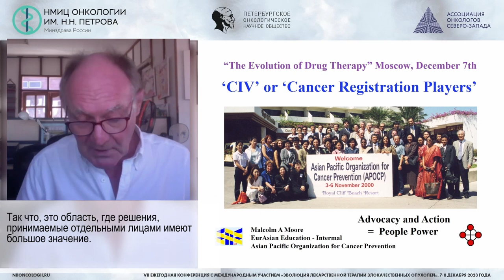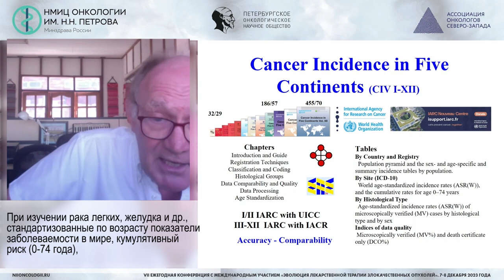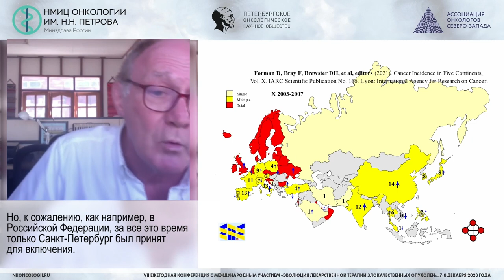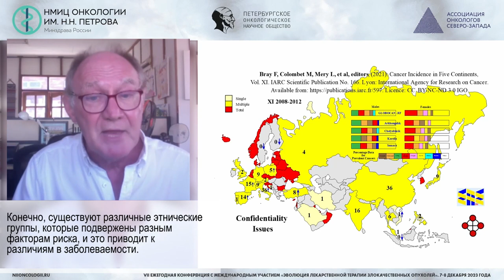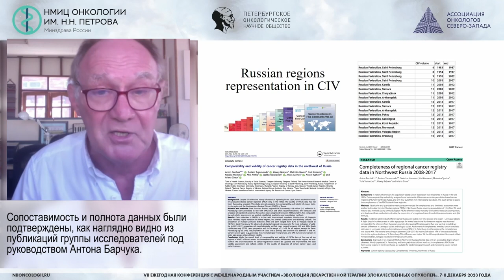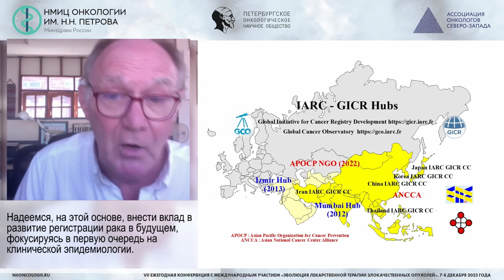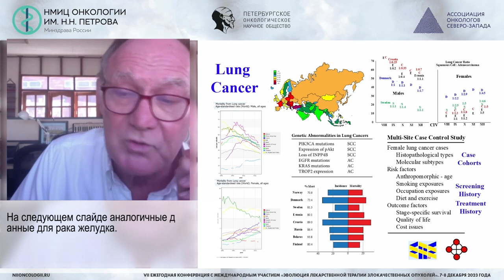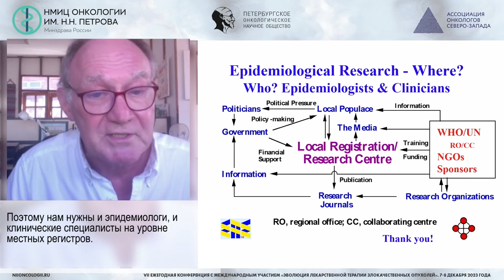Рак на пяти континентах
Мальком Энтони Мур – директор по координации Азиатско-Тихоокеанской организации по профилактике рака Корейского онкологического центра, Коян, Корея. Профессор факультета общественного здравоохранения Университета Кхон Каен, д.м.н., Кхон Каен, Тайланд